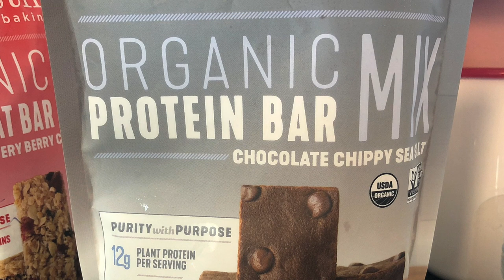BAKE CHOCOLATE PROTEIN BARS AT HOME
Bake chocolate protein bars at home using a simple mix from Foodstirs. I'll show you what I used and how to mix it yourself. This is a simple way to make something healthy at home.

Order online if you don't see it in your grocery store!

Hey there Makers! I’m Patty of Pattymac Makes, and I’d like to welcome you to My Handmade Lifestyle! This is a channel to live in analog peace while the rest of the world is spinning around in a digital frenzy. When you fall in love with all things handmade, it really does become a lifestyle. Once you have made one thing yourself, you want to make ALL THE THINGS! And that’s what this channel and my website are about.

What kinds of things can you expect to find on this channel?

💛Recipes from my own home kitchen that will teach you the skills and techniques needed so you can make it, too.
💛We use the Air Fryer and the Instant Pot for lots of things, and there is a LOT of baking.
💛Cute projects and tutorials for sewing, knitting and embroidery.
💛Learn basic care information for houseplants and pollinator friendly gardening.
💛I love where I live, and from time to time I will share a vlog about a fun attraction or some yummy food I've tried in a locals only establishments. PS: we have IKEA.

xoxo,